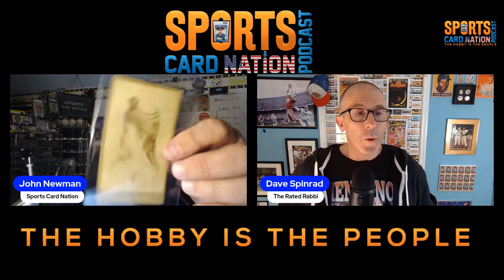Conversation with Rated Rabbi David Spinrad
Rated Rabbi David Spinrad returns for the conclusion of our conversation.

Talking Points:

*Marshmallow &amp; Nightstand Cards

*Man of many hats

*Becoming "Rated Rabbi"

*Being a hobby steward

*Getting grail cards

*1984 MLB AS Game